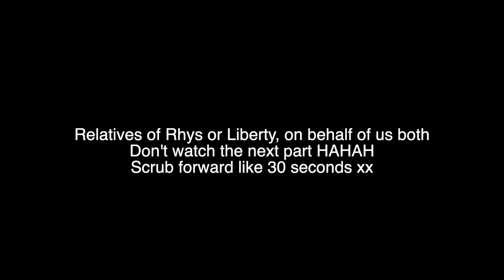SAY IT or SHOT IT with my MUM! (a lil bit cheeky...)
Hey guys, sorry I didn't upload on Wednesday! I'm trying to get into routine now so look out for a video hopefully both Wednesday and Sunday!

Hope you all enjoy this cheeky lil vid with my mum where I asked her some questions that made her feel uncomfortable lol

Love Lib xx